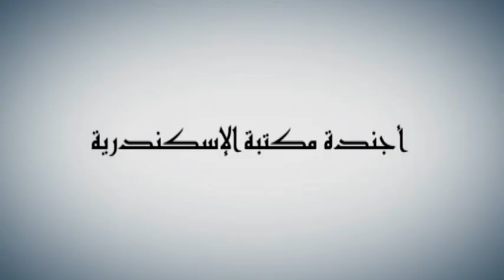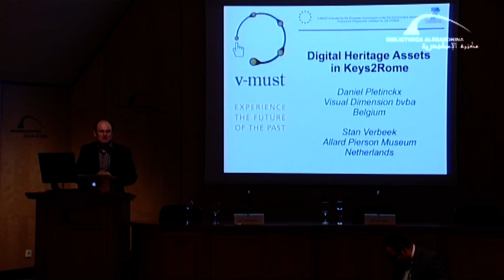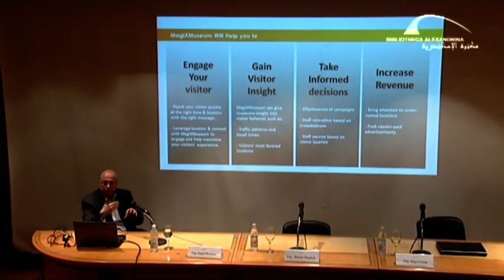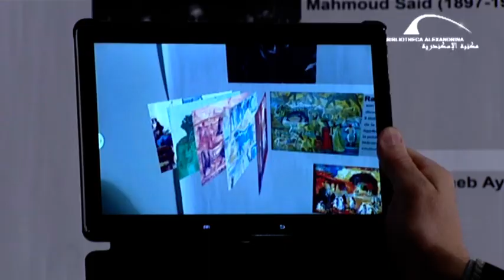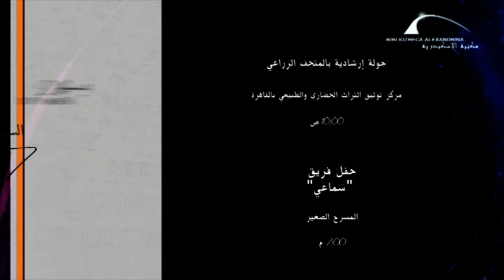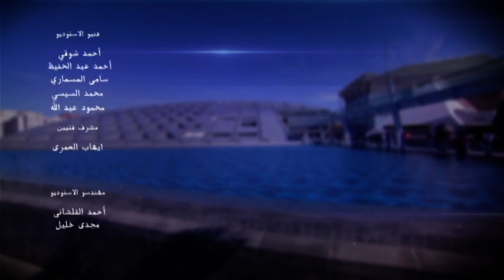برنامج "أجندة مكتبة الإسكندرية" - حلقة 25 ديسمبر2014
برنامج أجندة مكتبة الإسكندرية برنامج أسبوعي يلقي الضوء على أهم الأحداث والفعاليات التي تشهدها أروقة المكتبة خلال الأسبوع.

نتناول في حلقة هذا الاسبوع، تغطية لمؤتمر “Digital museum Expo” الذي نظمه مركز توثيق التراث الحضاري والطبيعي التابع لمكتبة الاسكندرية، وقد استمر المؤتمر لمدة يومين تضمن خلالها معرض لتكنولوجيا مبتكرة في مجال التراث الثقافي الرقمي، بالإضافة إلى مجموعة من ورش العمل والندوات أقيمت على هامش المؤتمر.

ثم ننتقل إلى الاحتفالية التي أقيمت بمناسبة الذكرى العاشرة لرحيل الأديبة الفرنسية “Françoise Sagan” التي نظمها مركز الانشطة الفرنكوفونية بمكتبة الاسكندرية وقد تضمنت الاحتفالية عرض مسرحي لطلاب بعض المدارس الفرنكوفونية بالإسكندرية لعمل من اعمال الاديبة الراحلة وذلك بالمسرح الصغير بالمكتبة.

وفي نهاية الحلقة فقرة عن افتتاح معرض صور "رحلة الحج من القاهرة إلى مكة المكرمة عام ١٩٠٨ م"، وقد اقيم على هامش المعرض مؤتمر نُقش خلاله اهمية الصور وما تحتويه من لقطات نادرة عن رحلة الحج من القاهرة الى مكة المكرمة خلال تلك الفترة قام بالتنظيم ادارة المعارض والمقتنيات الفنية بمكتبة الاسكندرية بالتعاون مع معهد الدراسات الشرقية للآباء الدومنيكان في القاهرة.